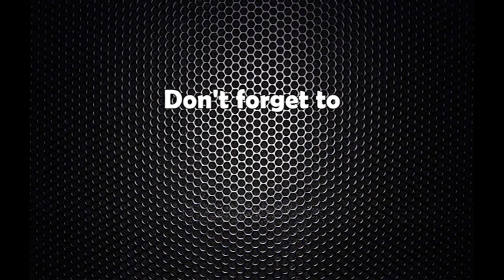चुनाव र वैकल्पिक शक्तिको भविष्यवारे डम्बर खतिवडासँग वारपार